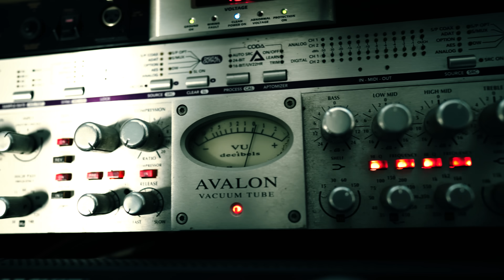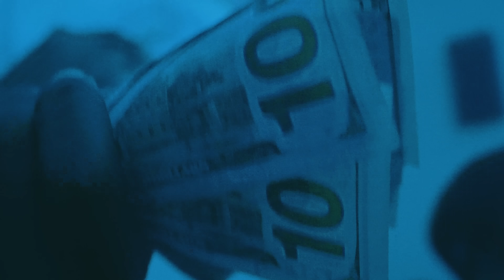Tooley - Foreva Shiesty (feat. Pooh Shiesty) [Official Video] | Shot by EnzoDenali & ApVisuals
The official video for Tooley's "Foreva Shiesty" featuring Pooh Shiesty from his album 'Product of Da Souf' - Out Now!

Produced By: ChaseRanItUp